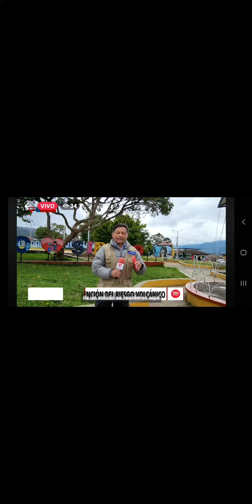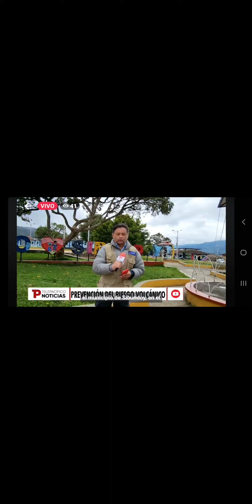13 de noviembre de 2023